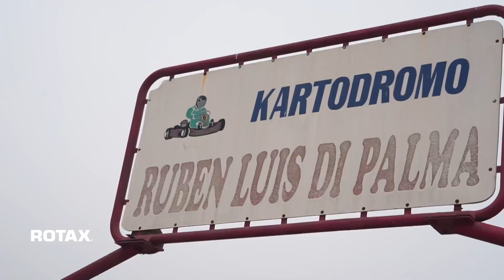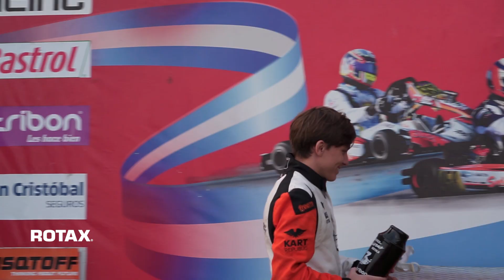Programa Especial Karting Rotax - Evento 1 (Trofeo de Invierno) Parte 1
Parte de lo que nos dejó el comienzo del Trofeo de Invierno, de Rotax Buenos Aires, en el Kartódromo de Ciudad Evita.

Especial DeporTV